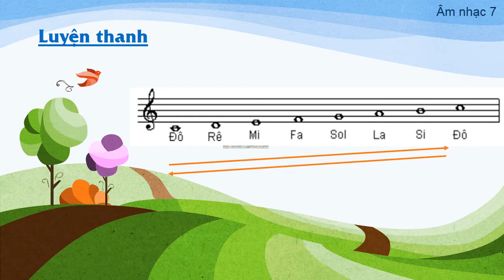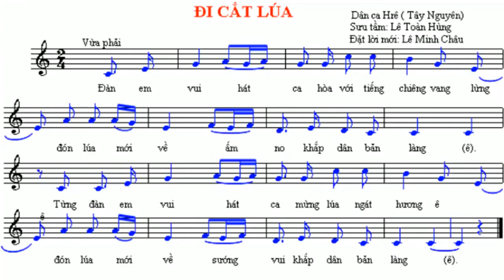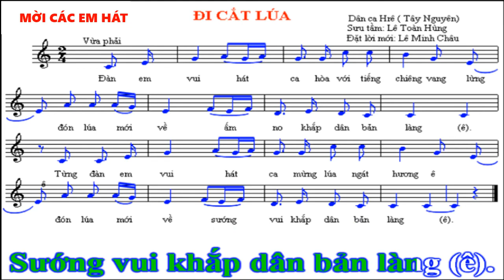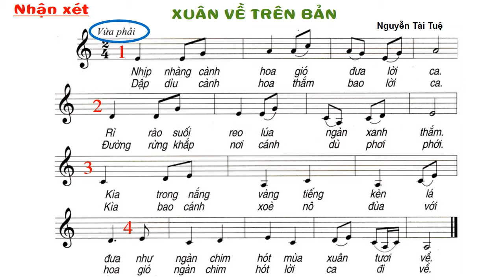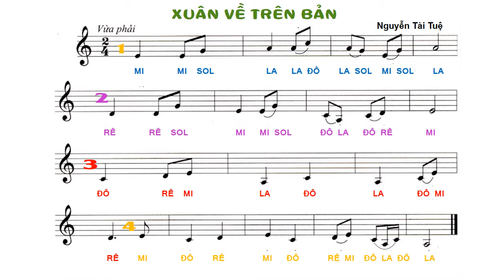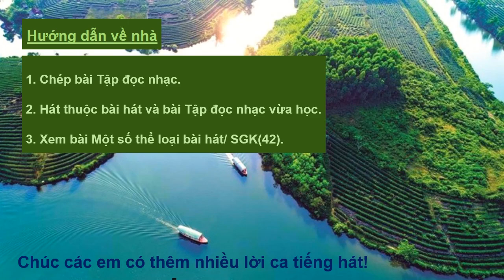ÂM NHẠC 7 (Tuần 02 / HK2) - Tiết 20: Ôn bài hát ĐI CẮT LÚA - BÀI TẬP ĐỌC NHẠC SỐ 6